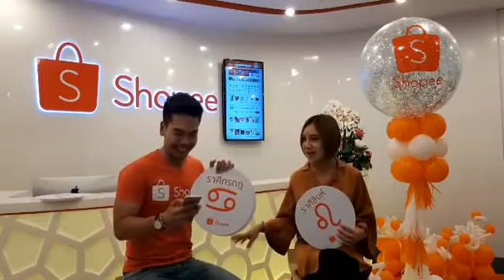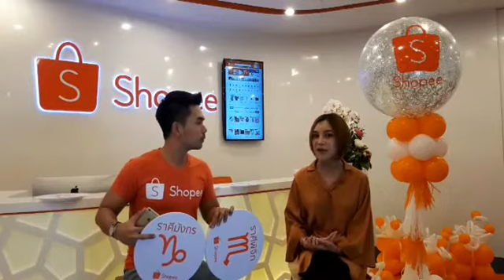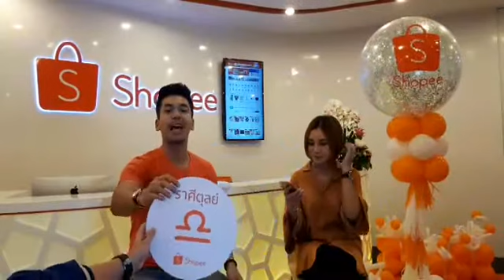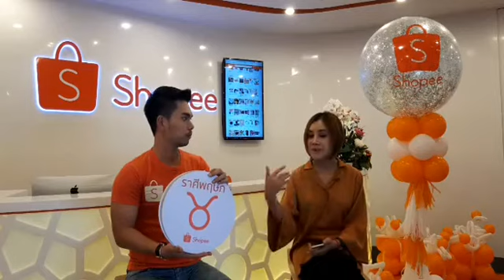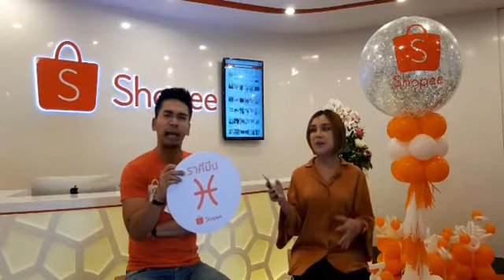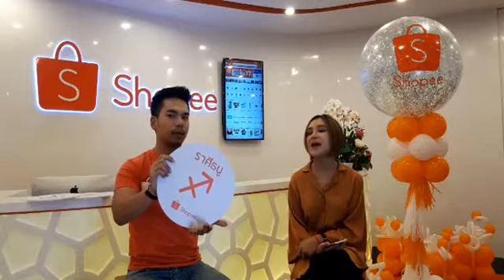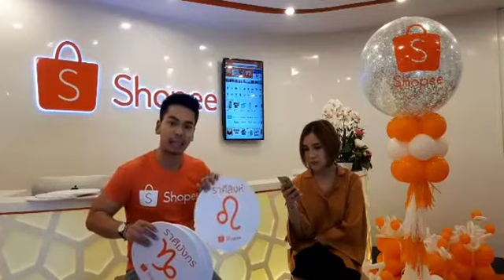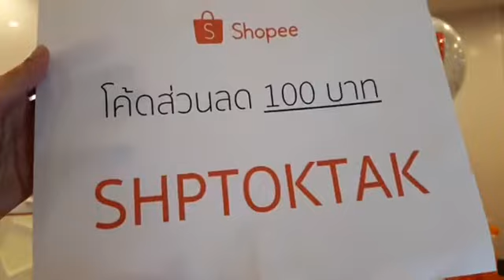[Shopee Live] ช็อคโลก! ดูดวงกับแม่หมอต๊อกแต๊ก A4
ช็อคโลก! 🔮 ดูดวงกับแม่หมอต๊อกแต๊ก A4 🔮
ราศีไหนจะปังสุด พังสุด?!
ควรดู 👁‍🗨 เดี๋ยวจะคุยกับอนาคตไม่รู้เรื่อง

ของเสริมดวง ตามลิ้งนี้ไปเลย